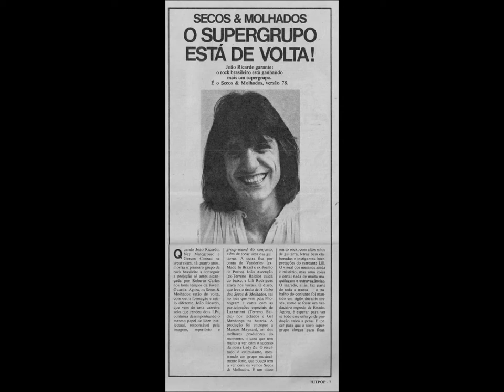Equus Asinus - JOÃO RICARDO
música do albúm "PUTO" lançamento 2007